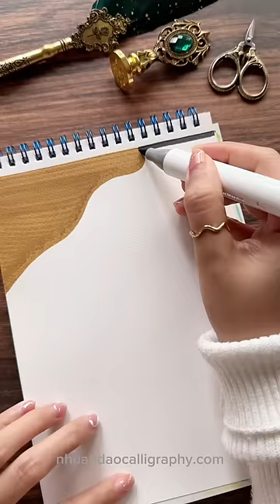Beautiful Front Page Ideas! ✏️💖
Discover the artistry of calligraphy and lettering with Nhuan Dao Calligraphy's YouTube Shorts. Each video is crafted to inspire, offering step-by-step tutorials, tips, and secrets to transforming your personal projects into meaningful works of art. Whether you're a beginner or an experienced artist, our channel provides a wealth of knowledge to explore and learn from.

Dive into a variety of content, from DIY birthday card ideas for your BFF to serene writing sessions accompanied by the soothing sounds of rain. Embrace the joy of creating with calligraphy and lettering, and let us guide you through enhancing your skills to create personalized, beautiful designs.

Stay updated with our latest videos on calligraphy and creative lettering.

NhuanDaoCalligraphy Calligraphy Lettering DIY ArtTutorial Creative PersonalizedArt CalligraphyTutorial LetteringArt FrontPage BirthdayCard DIYCard "Discover the artistry of calligraphy and lettering with Nhuan Dao Calligraphy's YouTube Shorts. Each video is crafted to inspire, offering step-by-step tutorials, tips, and secrets to transforming your personal projects into meaningful works of art. Whether you're a beginner or an experienced artist, our channel provides a wealth of knowledge to explore and learn from.